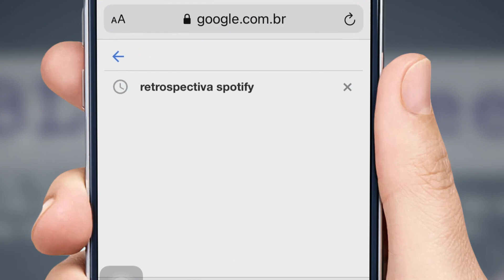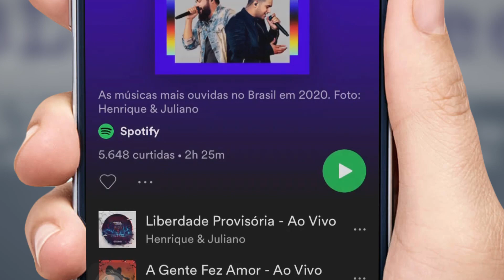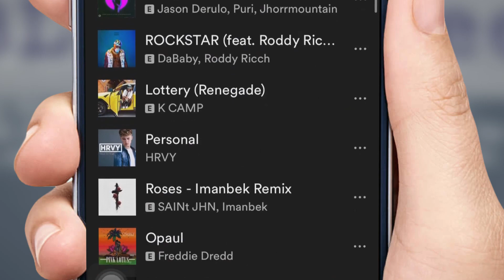Como Fazer a Retrospectiva 2020 no Spotify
Veja como fazer a sua retrospectiva pessoal de 2020 no spotify, com as mais tocadas na sua playlist, ou ver as informações globais com as estatisticas coletadas pelo app durante o ano, como as músicas mais viralizadas, os artistas mais escutados entre outros.